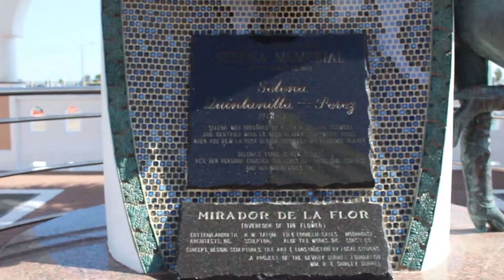A Weekend in Corpus Christi, Texas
A short video made while on vacation November 13th - November 15th 2020 Corpus Christi, Texas.